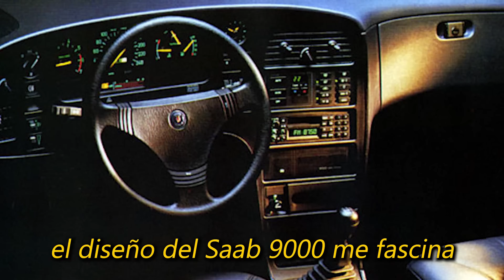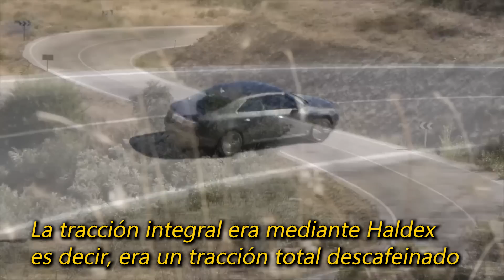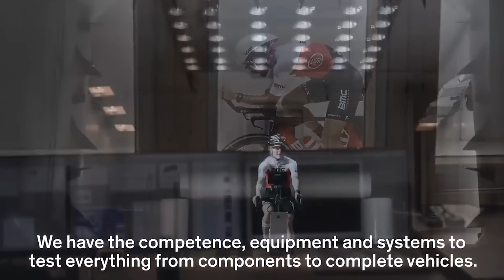¿QUIÉN MATÓ A SAAB? ESTE 9-5 de 2011 es EL ÚLTIMO SAAB (El caso SAAB)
Saab es una marca automovilística muy querida por todos los aficionados y que, al menos, está en la retina de aficionados o simplemente interesados en la industria del motor que se hayan interesado o informado un poco por ella. Este vídeo pretende ser un pequeño homenaje a la marca, no es una recopilatorio con su historia y logros es más bien una crónica de una muerte anunciada, un viaje en el que te voy a guiar a través de las decisiones que provocaron que esta marca desapareciera.

¿quién mató a Saab? Este video de coches repasa los últimos 40 años de historia de la marca, desde los lejanos tiempos de la concepción del Saab 9000, a finales de los 70  hasta el infausto periodo de 2010 a 2012 que marcó, después de una serie de carambolas y de problemas empresariales, el fin de la marca... al menos de momento.

Por que las instalaciones de Saab El Trollhatan tienen un secreto que contarte y que pocas personas conocen. Quédate a conocer conmigo la historia de los últimos días de Saab, y también la prueba del Saab 9-5 2.8 V6 Turbo Aero XWD, el último Saab sobre la faz de la tierra que se produjo, o al menos se vendió en España.

Si quieres encontrar el mejor coche al mejor precio, tu sitio es carwow.es, configura tu coche con nosotros

- Conducción autónoma
- Novedades...